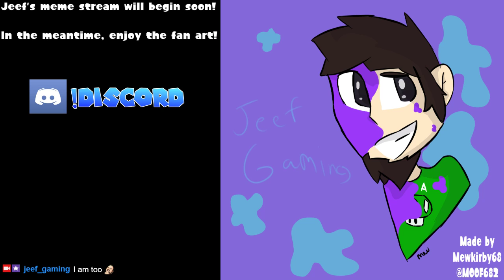Now with 8x more comedy! | Octo Expansion playthrough!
We try out the new DLC from Splatoon 2, Octo Expansion!

Wanna stalk... I mean, check me out on other places?